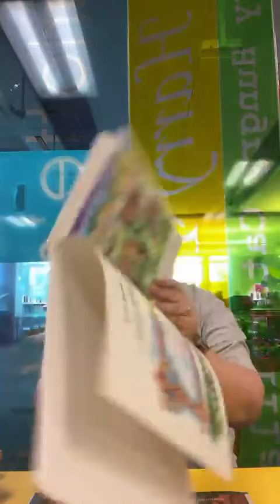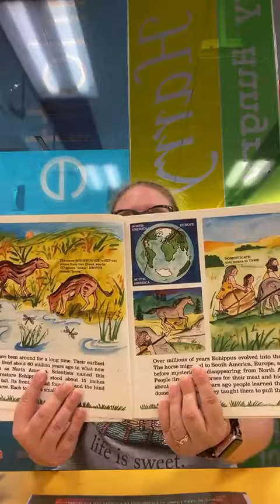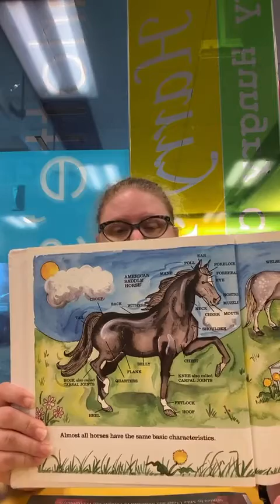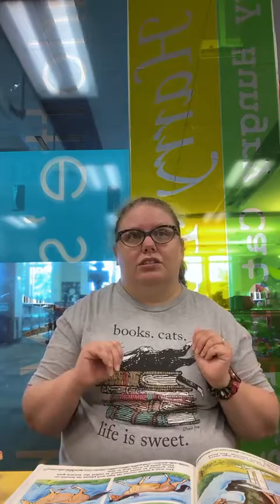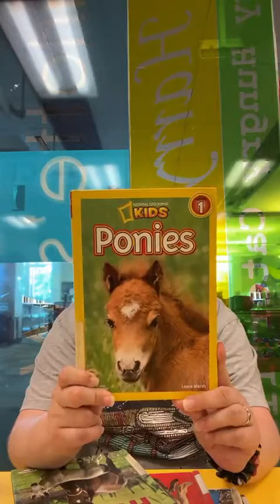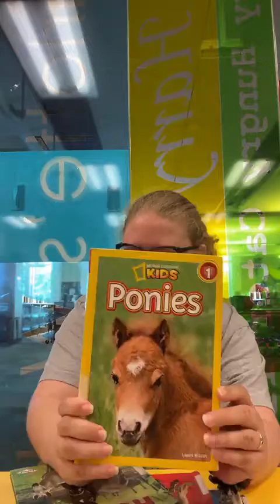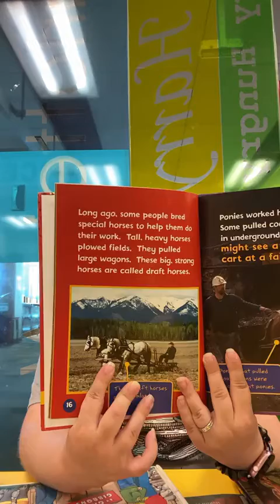Fun Facts about horses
Ms. Carrie talks with you about one of her favorite animals: the horse!